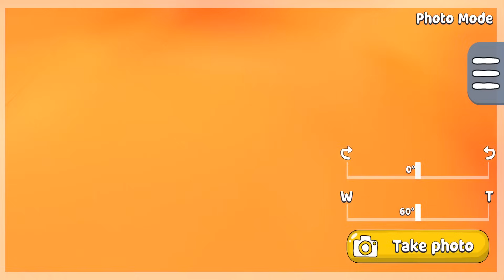Super Bear Adventure Gameplay Walkthrough Secret Blue Car